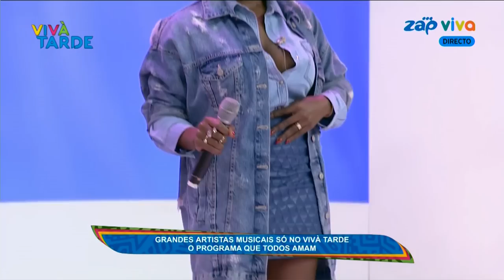Pérola - Mostra a tua força no programa Viva Tarde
Pérola abre o programa Viva Tarde com música Diz a Ela

De forma diferente a cantora angolana Pérola esteve hoje no programa viva tarde apresentado por Stella de Carvalho. A apresentadora entra em directo para garantir aos telespectadores a presença da artista no programa.

A partir dos corredores do Viva Tarde, Pérola cantava  a música " Diz a Ela" até chegar ao estúdio e, em seguida a cantora foi convidada a sentar-se para falar da sua carreira e do Show Team de Sonho em Moçambique.

Durante o programa, Pérola teve um momento de makingof, onde lembrou de cada detalhe dos seus vídeos Clipes.
As músicas " Mostra a tua força" e " Forever" foram assim também os temas escolhidos pela artista para cantar no programa.